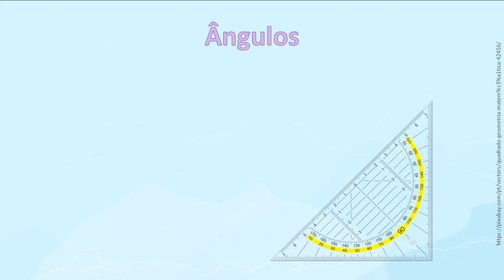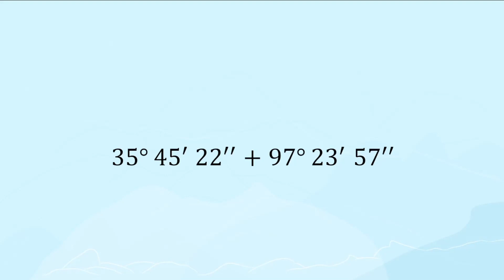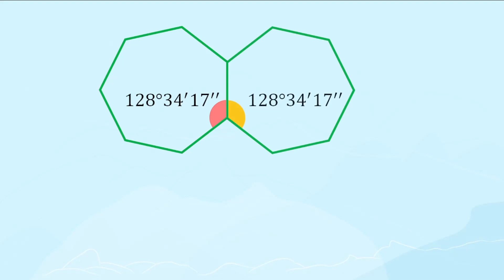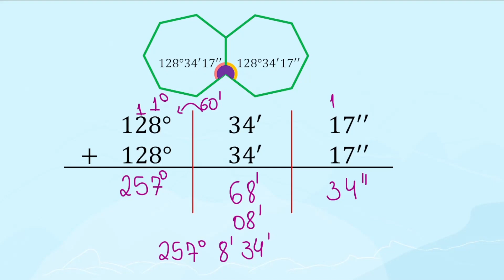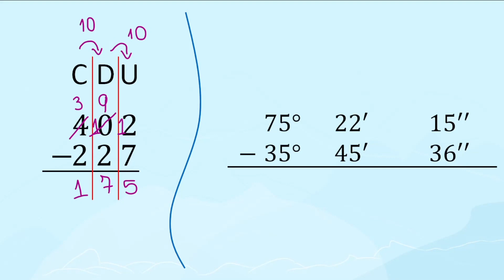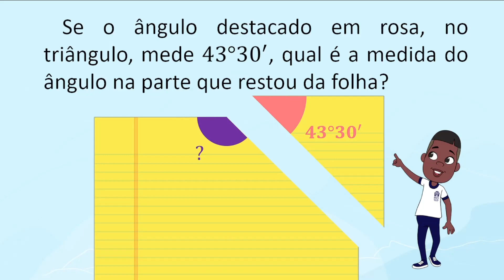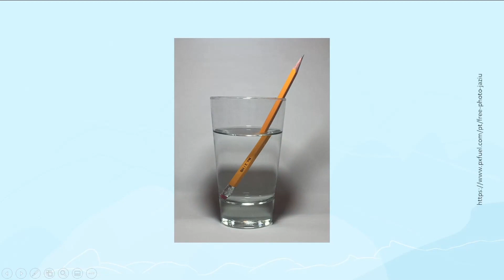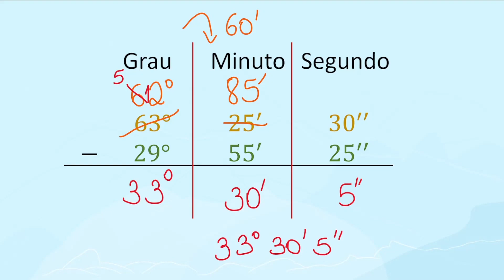Operando com ângulos: adição e subtração | Rioeduca na TV – Matemática - 7º Ano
O professor Clayton Botas apresenta a aula Operando com ângulos: adição e subtração.
Habilidades trabalhadas: Realizar operações com ângulos: adição e subtração.